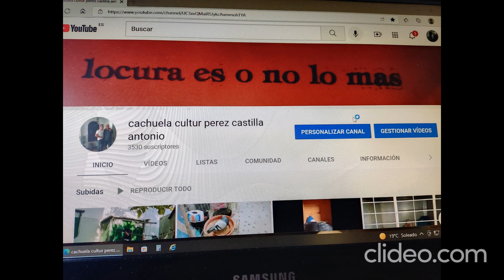cachuela cultur página de María del Rocío Castilla Báñez Maruja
Video de Marujamariarocio C B Salu recuerdo de mi hijo cuando era culturista de años distintos ya no está así